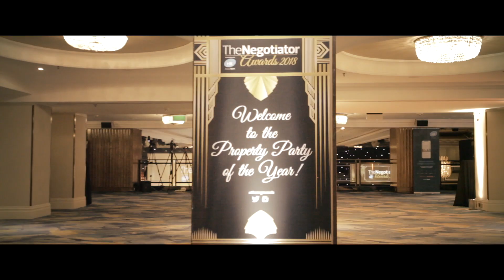Cabaret Award Ceremony